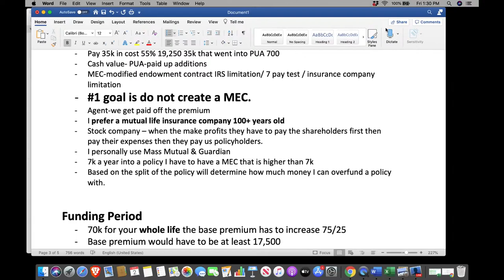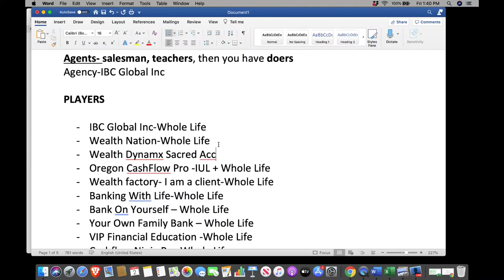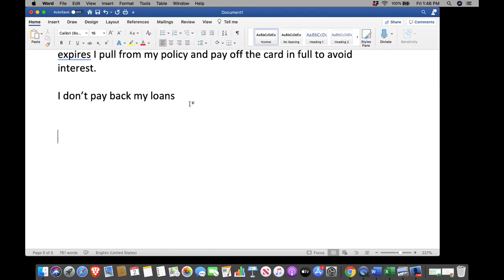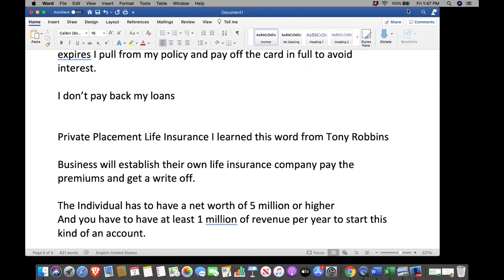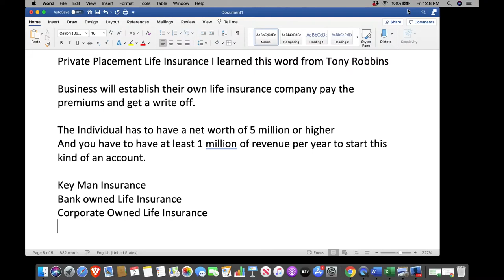Life Insurance Q&A With The Finance Geek